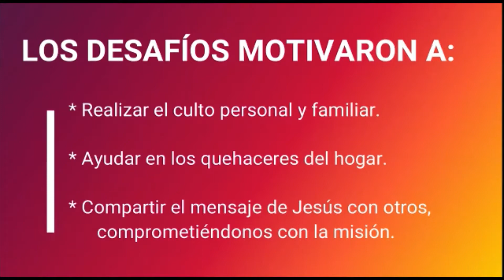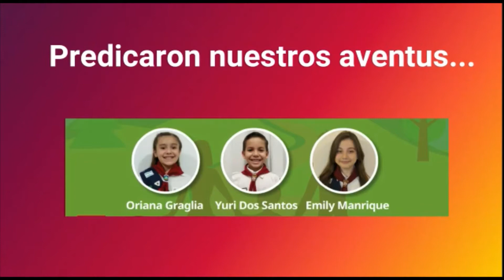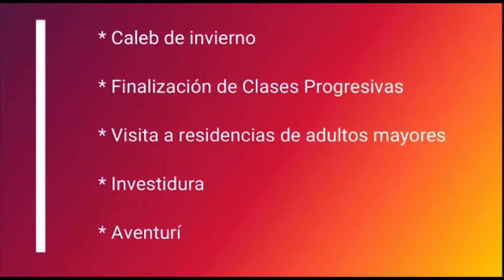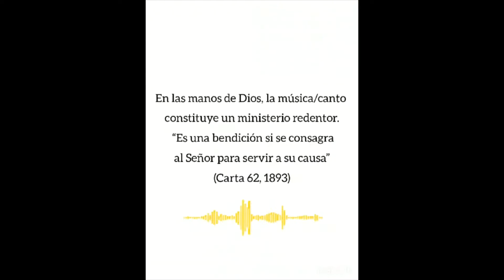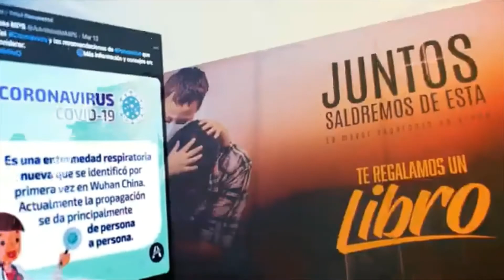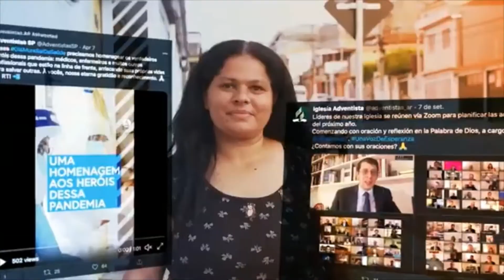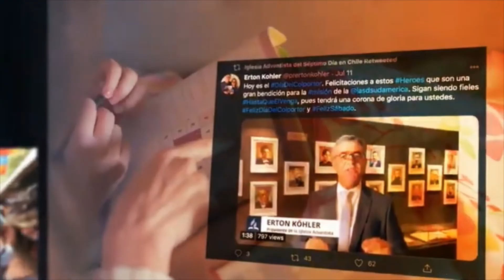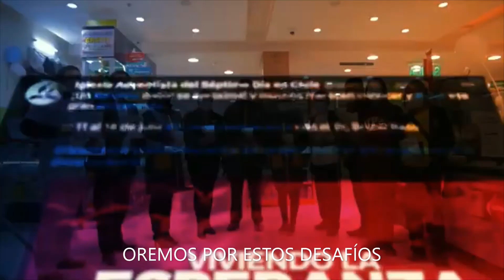LIBERTADOR NORTE DICE "YO VOY"